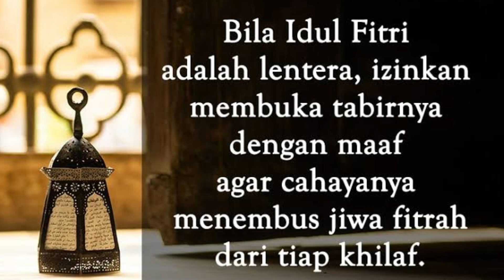Selamat Lebaran dari Black Roses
Black Roses mengucapkan Selamat Hari Raya Idul Fitri..mohon maaf lahir dan bathin 🙏